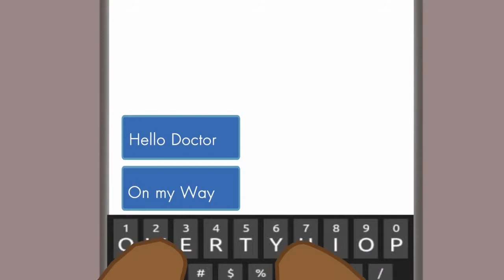Jingla Nation Promo Video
Showreel of some of our recent works. We create awesome videos and animation for brands, businesses, artistes, content creators: commercials, music videos, corporate infomercials and content.